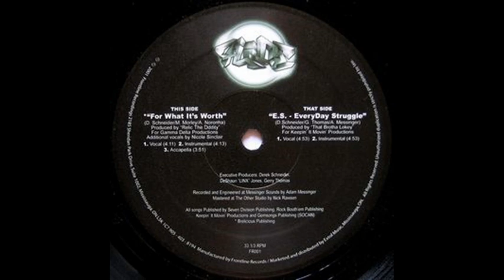Flips 7 Life - E. S. (Old school track )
Flips 7 Life - E. S. Smooooooth!!!